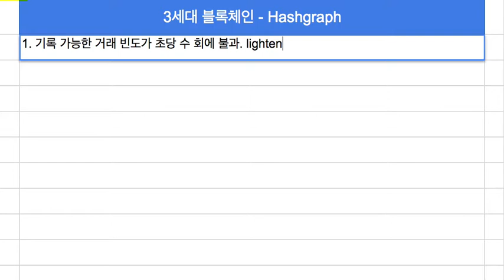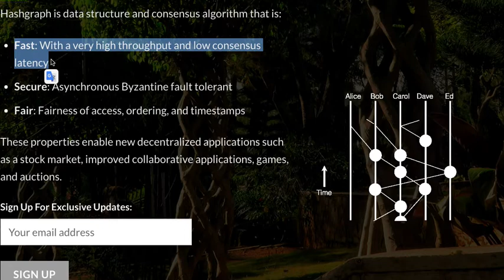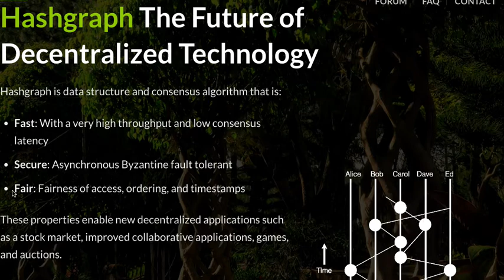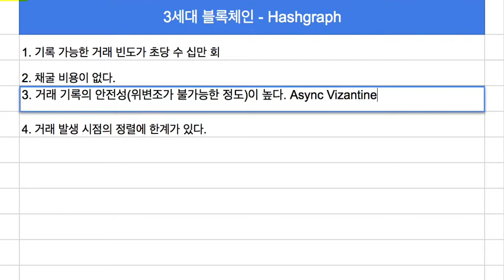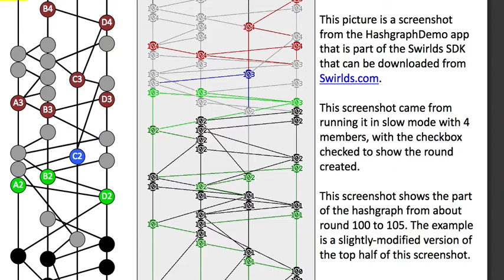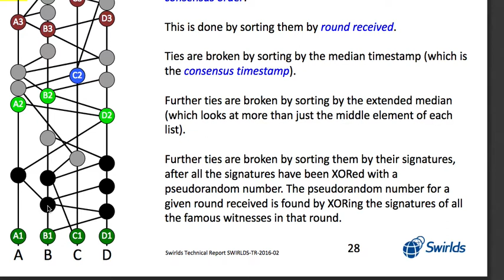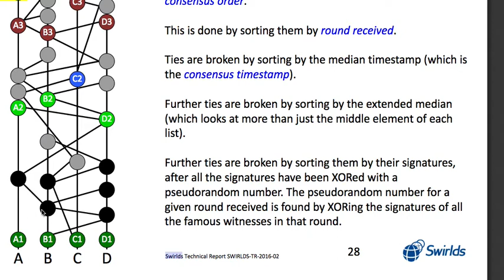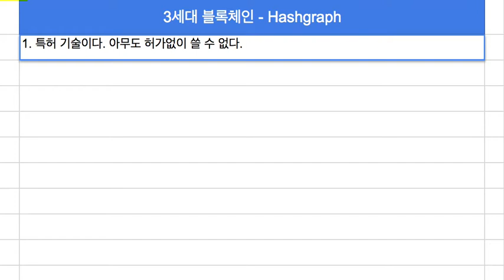블록체인 017 - 3세대 블록체인(Hashgraph)